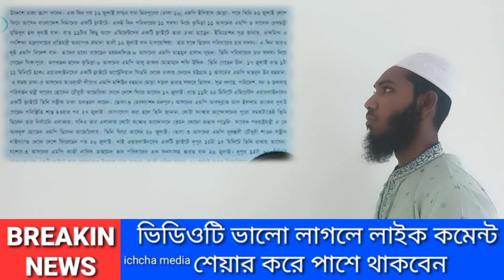🔴 Ajker Bangla khobor 6 August 2024 | Bangladesh letest News | Somoy sangbad | police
New_BartaRelevant Sharch:If you want to find our news no youtube or google then these Search keyword following are healping to find our antorjatik news youtube channel or video.